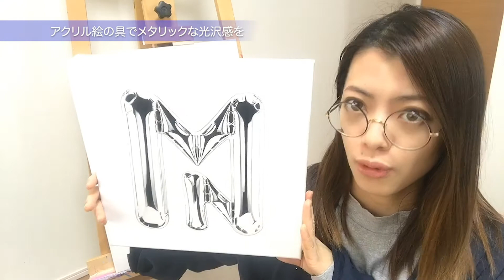【メタリック感を出す描き方】使うのはアクリル絵の具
◆◆◆◆◆◆ ↓ ENGISH ↓ ◆◆◆◆◆◆

MOET